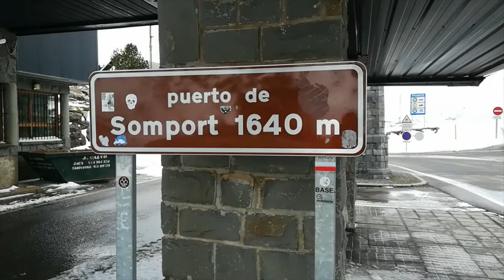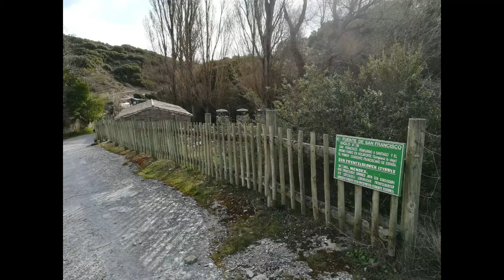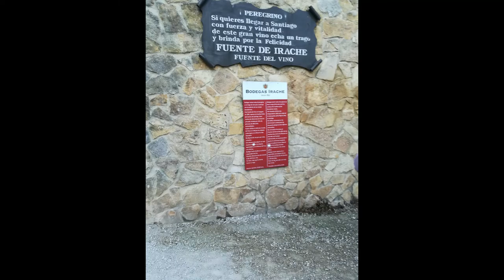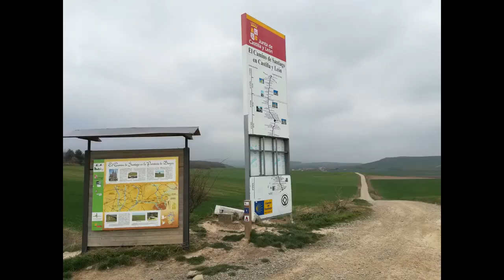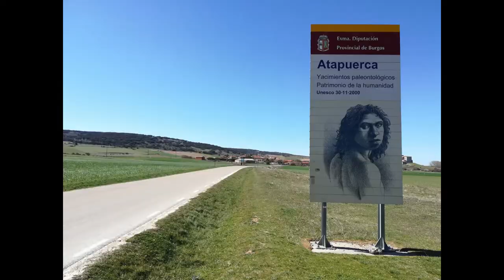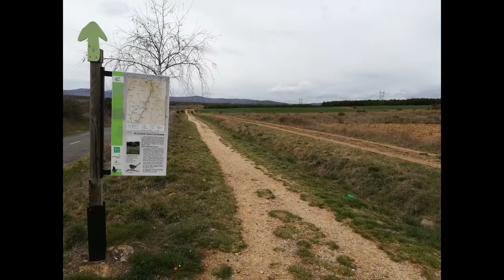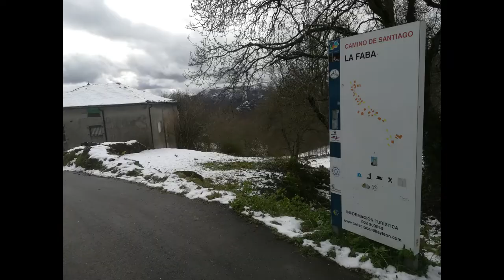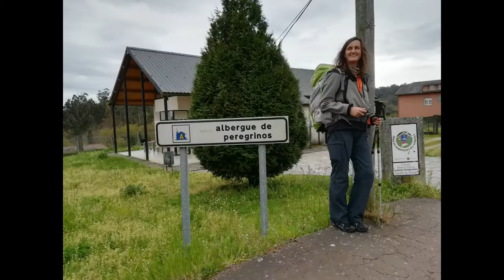Cammino di Santiago (Aragonese/Francese)